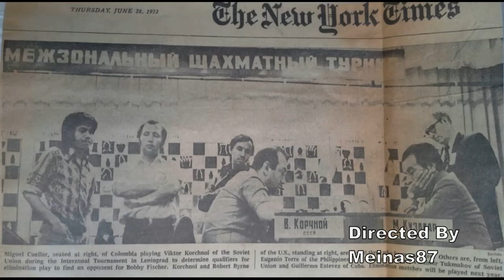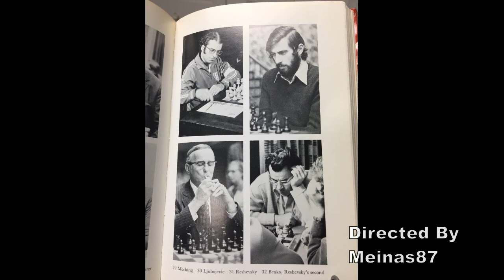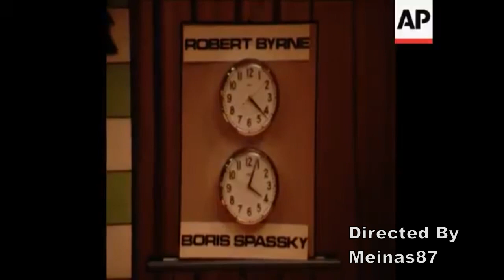1974 Chess Candidates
In 1973,  for the first time two Interzonal tournaments took place, in Petropolis (Brazil) and Leningrad (USSR).  The Leningrad event, which was held in city’s Dzerzhinsky House of Culture on the city’s Poltava Street, was won by Anatoly Karpov and Viktor Korchnoi on 13½/17, with Robert Byrne taking 3rd place with 12½ points.  These three players progressed to the 1974 Candidates matches

Petropolis even was won Mecking 12/17, Polugaevsky 11,5/17, Portisch 11,5/17.
These three players progressed to the 1974 Candidates matches

The 1974 Candidates Tournament was played as knockout matches. Spassky as the loser of the last championship match and Petrosian as loser of the previous candidates final were seeded directly into the tournament and joined by the top three from each of the two interzonals.

 Quarterfinals results

Karpov-Polugaevsky   5,5-2,5
Spassky-Byrne             4,5-1,5
Korchnoi-Mecking       7,5-5,5
Petrosian-Portisch      7-6

Semifinal results

Karpov-Spassky 7-4
Korchnoi-Petrosian 3,5-1,5

Candidates final

Karpov vs Korchnoi   12,5-11,5